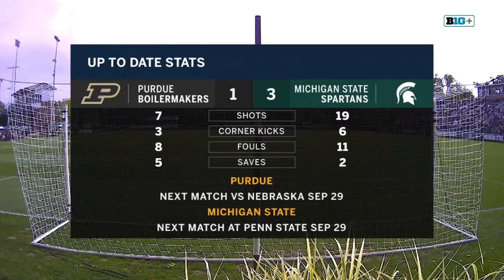Purdue at Michigan State | Big Ten Women's Soccer | Sept. 25, 2022 | B1G+ Encore